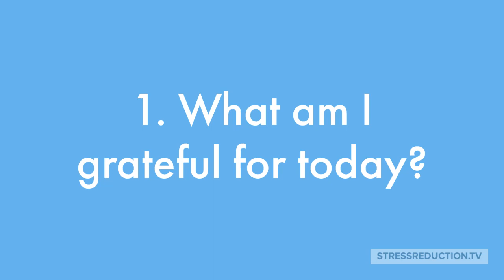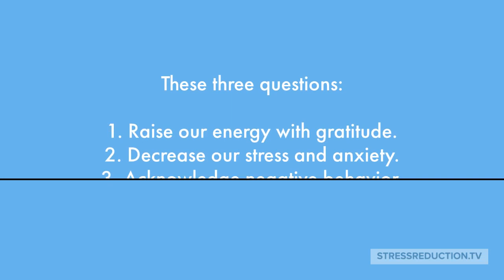Mindful-Enquiry to Reduce Stress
WHAT is Mindful-Enquiry?
It is a form of non-judgmental enquiry, that ask three daily questions?

WHY is Mindful-Enquiry important”?
It is a structured method of self-reflection, that promotes self-understanding and improves relationships.

HOW do we practice Mindful-Enquiry?
1. What am I grateful for today?
2. What have I done today that was helpful?
3. What have I done today that was unhelpful?

BENEFITS of practicing Mindful-Enquiry
• We are happier.
• We are less anxious.
• We become more peaceful.

Comments:
This 1,2,3 format allows us to:
1. First raise our emotional energy with gratitude.
2. Second increase our sense of confidence and well-being.
3. Third to acknowledge any negative behavior with discernment.

“Mindful-Enquiry, practiced often, will gently change us.”
G Ross Clark